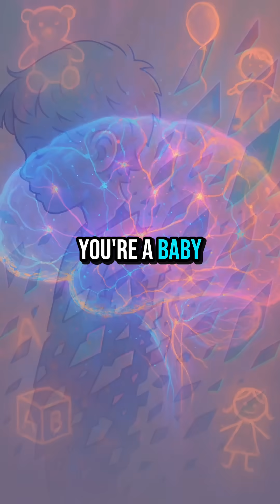Why can’t you remember being a toddler?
Why can’t you remember being a toddler? Your brain hides those memories to shape who you are today.